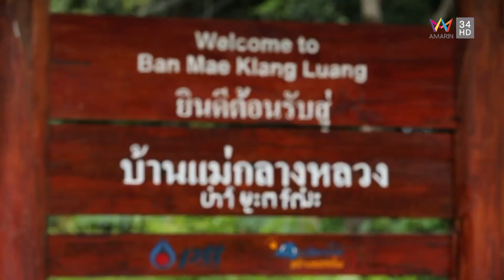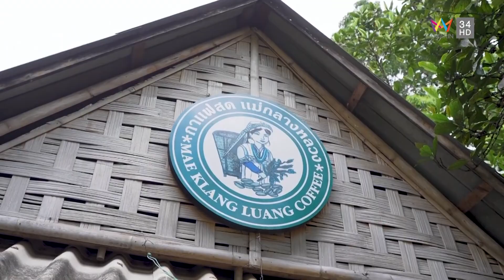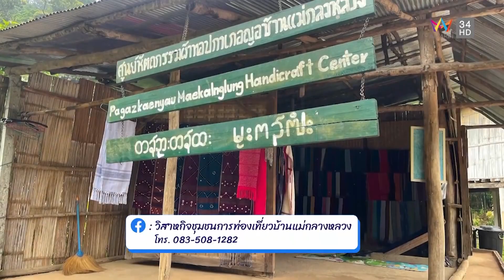สุขใจบ้านแม่กลางหลวง ท้องถิ่นชาวปกาเกอะญอ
ติดตามรายการเที่ยวไม่ซ้ำทาง ออกอากาศวันเสาร์ที่ 5 ส.ค. 2566 เวลา 15.30 น. ทางอมรินทร์ทีวี HD ช่อง34